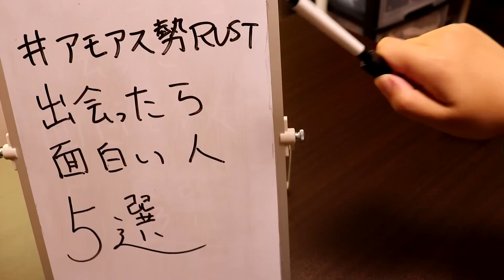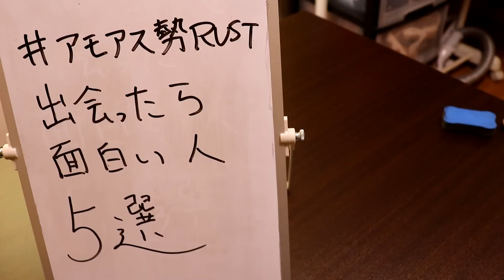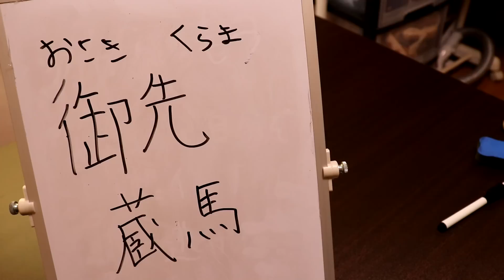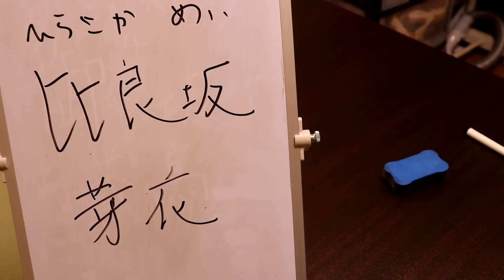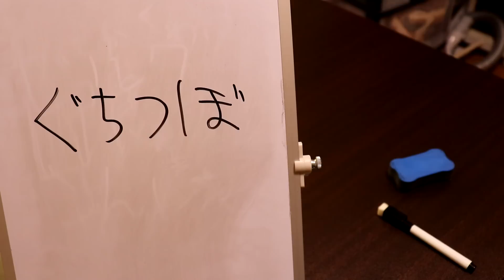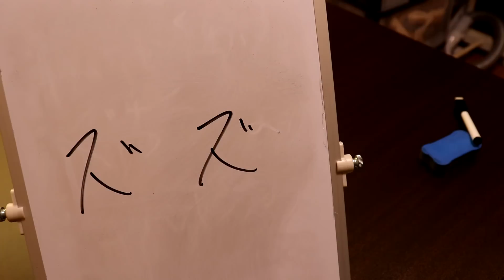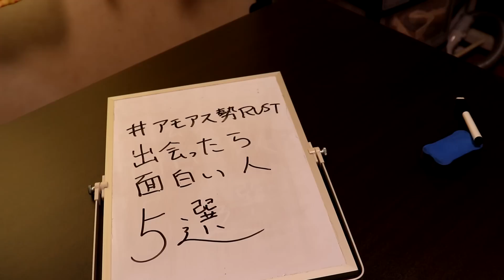アモアス勢RUST 出会ったら面白い人5選